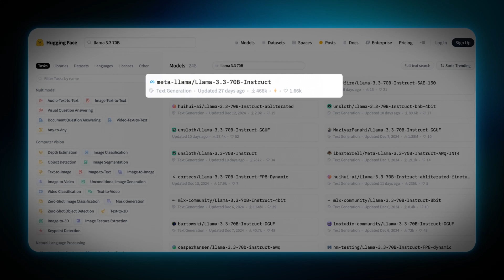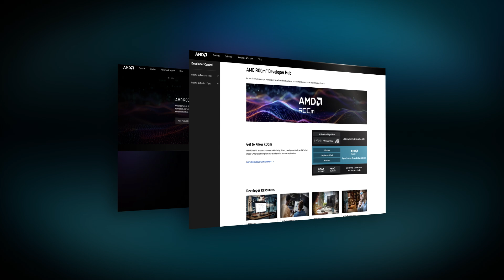Explained in 90 seconds: Running LLMs on AMD GPUs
Learn how easy it is to run LLMs on AMD GPUs with the AMD ROCm™ software platform.

This video shows how simple it is to:
• Install AMD ROCm™ software platform
• Pick a model with Hugging Face
• Write a short PyThon code with Transformers library
• Be up and running a chatbot

Have questions or ideas? Collaborate directly with developers and experts on the AMD Developer Community Discord: